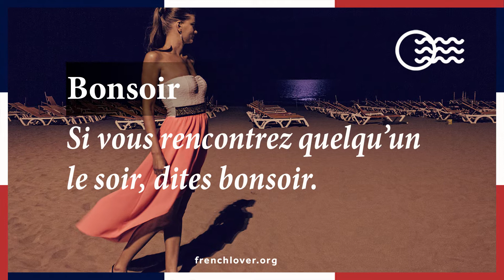Bonsoir!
Bonsoir - Good evening

Bonsoir madame, pouvez-vous m’aider? - Good evening, madam, can you help me?
Si vous rencontrez quelqu’un le soir, dites bonsoir. - If you meet someone in the evening, say “bonsoir”
A partir de quelle heure faut-il dire bonsoir? - Starting what time should we say “bonsoir”?
Je dirais, vers 19 heures. Qu’en pensez-vous? - I’d say around 7 PM. What do you think?

Here is where you can replay the dailyfrench videos forever - it’s awesome to revise your vocabulary. To see the videos as soon as they are posted and have them delivered straight to your timeline every day at 6 PM, join us on facebook - you have any question about the video? Just write a comment, I’ll answer you.
I share more awesome language learning updates on twitter: @angelfrenchlove and Pinterest

Not such a fan of social media? No problem, the french lover email newsletter is here for you